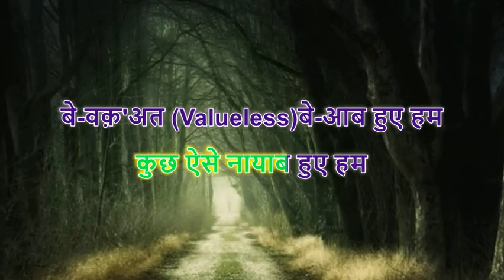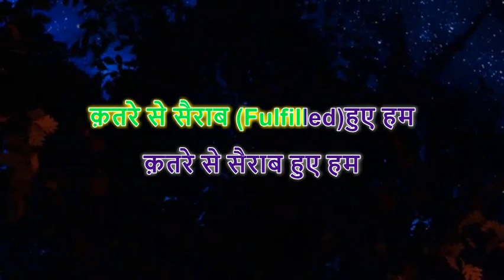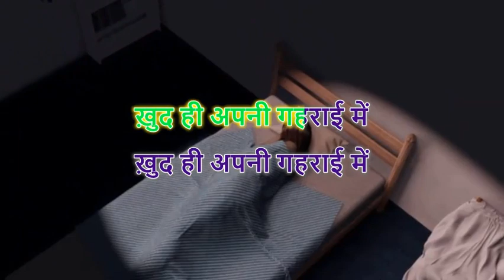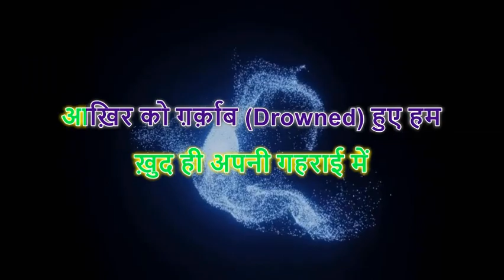भूला-बिसरा ख़्वाब हुए हम II New Ghazal II Ajit Sareen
भूला-बिसरा ख़्वाब हुए हम
भूला-बिसरा ख़्वाब
कुछ ऐसे नायाब हुए हम
बे-वक़'अत बे-आब हुए हम
भूला-बिसरा ख़्वाब

दरिया बन कर सूख गए हम
दरिया बन कर

क़तरे से सैराब हुए हम
जाने किस मंज़र से गुज़रे
भूला-बिसरा ख़्वाब
ख़्वाबों की ताबीर भी देखें
ख़्वाबों की
ख़्वाबों की
ख़्वाबों की
इतने कब ख़ुश-ख़्वाब हुए हम
ख़ुद ही अपनी गहराई में
आख़िर को ग़र्क़ाब हुए हम
भूला-बिसरा ख़्वाब
भूला-बिसरा ख़्वाब